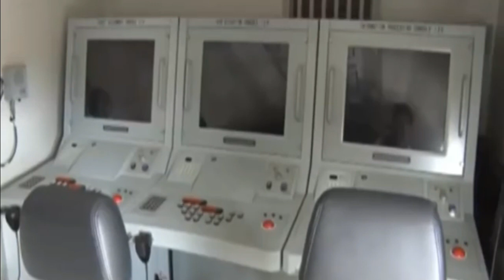Pakistan Air Force Confirmed To Buy New Surface To Air Missile System | Search Point